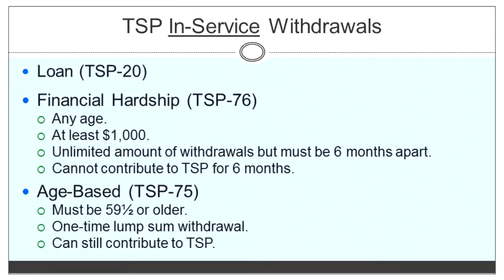Access Your TSP While Working | Retirement Benefits Institute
Federal employees spend their entire working careers contributing to personal savings in what we call the accumulation phase. In this video we will evaluate the ways you can access your funds during this accumulation phase. We will discuss the rules associated with each type of withdrawal and how they will affect future withdrawals.

Retirement Benefits Institute has trained over 6,000 federal employees making it possible for over 2,000 individuals to obtain personal consultation, assisting them in specific federal benefit planning to maximize their assets.